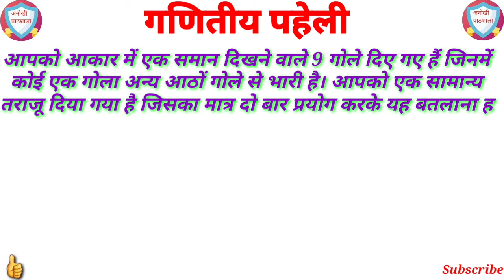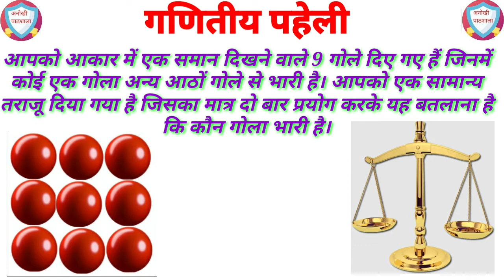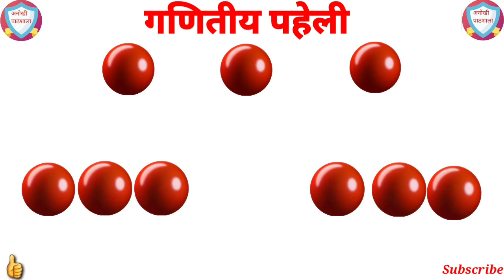रोचक गणितीय पहेली || puzzle || interesting puzzle || mind testing || aap kitane buddhiman hai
रोचक गणितीय पहेली
 puzzle
interesting puzzle
mind testing
aap kitane buddhiman hai
अपने दिमाग की जांच करें
kya aap intelligent hai
apne mind ki test kare
बुझवल
bujhwal